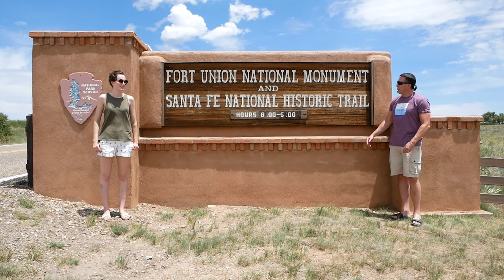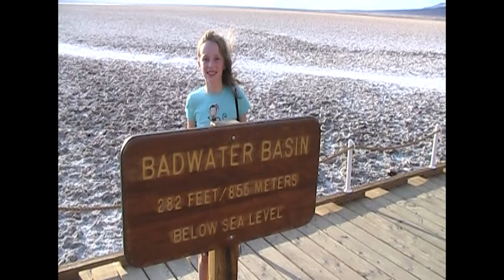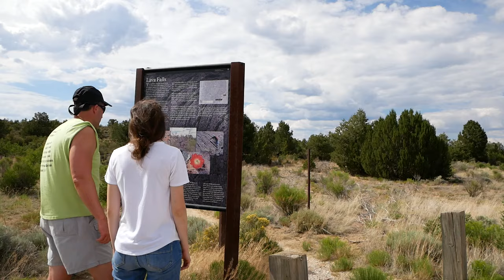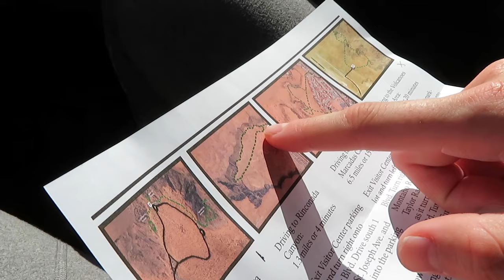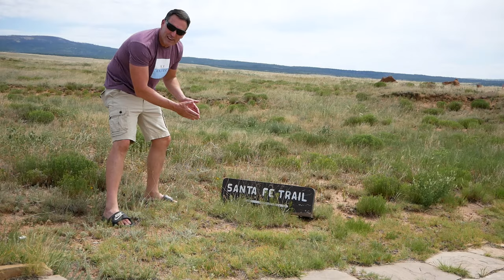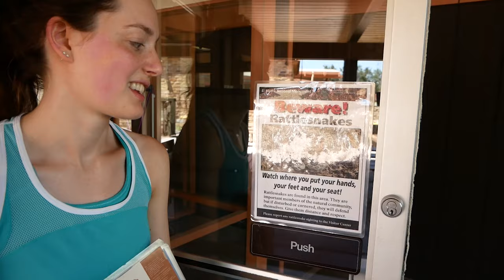SERIES PREVIEW | The National Parks of New Mexico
In the summer of 2019, my daughter and I visited nearly all the beautiful National Parks in north-central New Mexico. Join us on this video as I preview a little from each stop.

0:00 Introduction
1:56 El Malpais-Cave
2:26 El Malpais-Hike
3:06 El Morro
4:05 Petroglyph
5:02 Bandelier
6:42 Kasha-Katuwe
7:12 Fort Union
7:54 Pecos
8:27 Valles Caldera
10:50 Conclusion

Our PRIMARY GEAR as of Season 5 – Spring 2020:
Phantom 3 Drone
Amazon 60in. Tripod
Jobe Tripod
Quickpod Selfie-Stick
SunCloud Polarized Sunglasses